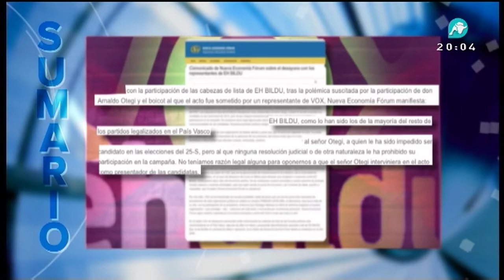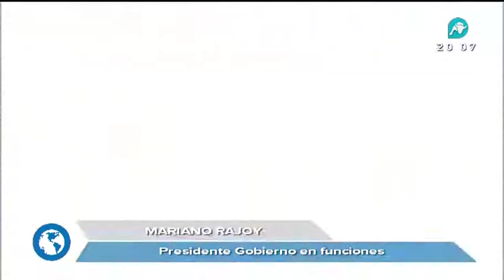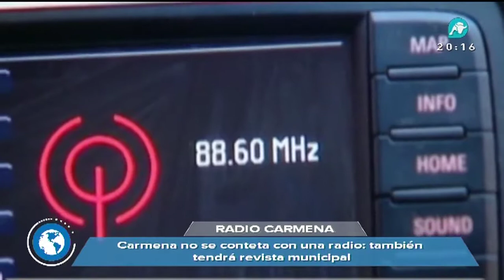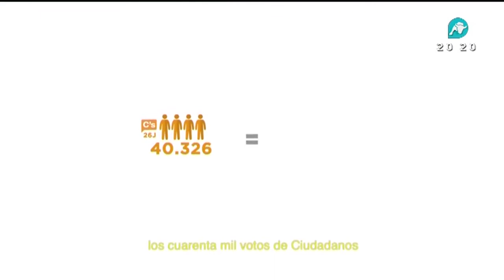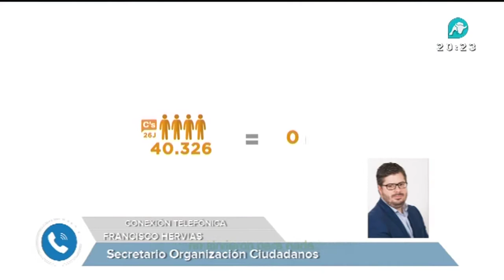Noticias Intereconomía | 21/09/2016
No te pierdas Noticias Intereconomía de lunes a viernes de 20:00 a 20:45h en Intereconomía TV